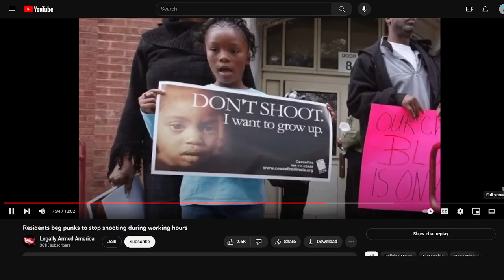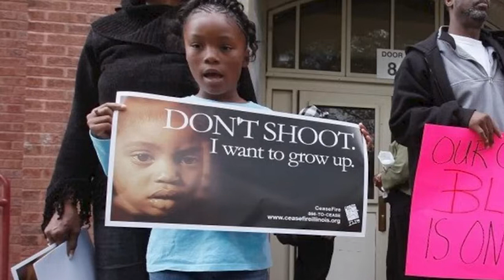White Man Has A Message For Black Gang members